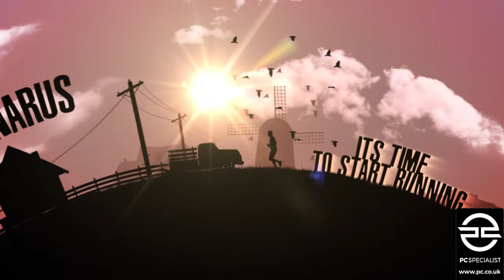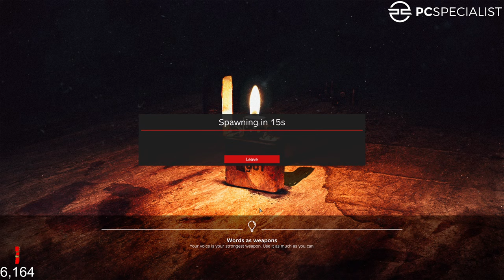Lights Out Event - Day 2 (hopefully!). 1440p LIVESTREAM.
Teaming with @SourSweet and @mullerYOGHURTSs

TRMZ